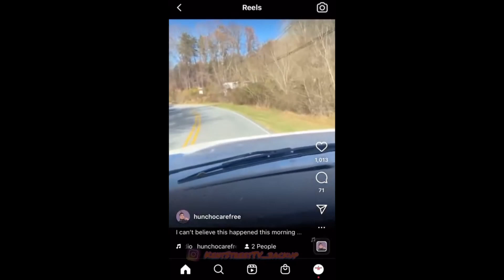2022 CFMoto 300ss Exhaust Drive By's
2022 CFMoto 300ss showing of current mods and exhaust upgrade